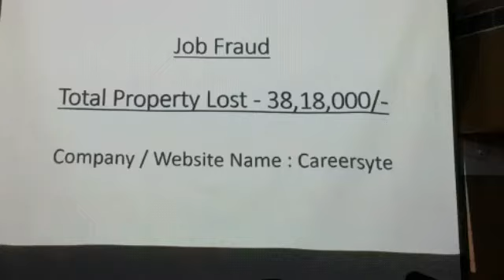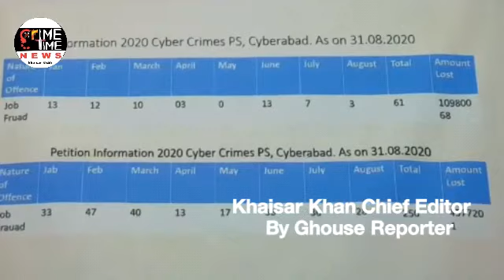FRAUDSTERS GANG ARRESTED BY CYBER CRIME POLICE FOR CHEATING JOB ASPIRANTS CYB CP VC SAJJANAR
THREE FRAUDSTERS GANG ARRESTED BY CYBER CRIME POLICE,
CYBERABAD FOR CHEATING JOB ASPIRANTS THROUGH FAKE WEBSITE

 This is a case of “Job Fraud” wherein the accused opened a fake website in the name of “Careersyte” and collected aspirants resumes and data from Timesjob.com and made phone calls to them by offering jobs at MNCs and offered various fictitious services through “Careersyte” and lured lakhs of rupees from job aspirants.
CASE FACTS:
  Brief facts of the case are that on 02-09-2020 at 1700 hours received a complaint from a software engineer (victim), R/o. Hyderabad. She stated that, she uploaded her resume on naukri.com, timesjobs.com in March 2020 and she got a call in April, 2020 from Careersyte (Rishab Malhotra). He assured her to provide a job in MNC like Deloitte and Accenture. On that she paid initial payment for registration. After two months again she received a call from Rishab Malhotra and connected a conference call with Vaibhav Mahajan and conducted online interview and announced that she got selected. Then they started asking money for various reasons. On that the victim paid around Rs 14,50,000/- through her HDFC debit and Credit cards from 1st June to 12th June in the Careersyte website through Razor pay. On 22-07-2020, she received a call from Vaibhav and said that another candidate one Srikanth Reddy paid an amount of 24 lakhs for the same job, if she wants the same job, she should have to pay more than that. Again the complainant paid Rs.16,22,000/- on 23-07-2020 in the Careersyte website through Razor pay. Later in the month of August, Vaibhav again demanded more amount from the complainant by citing the same reason, then the victim again paid another Rs.7,50,000/-. In total, the complainant paid Rs. 38,18,000/- paid from 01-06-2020 to 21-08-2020, She later realised it is a fraud and requested for necessary legal action.
 Based on the contents of the petition, a case U/s. 420 IPC and Sec.66 (D) I.T. Act was registered by SHO, Cyber Crimes and the Investigation was entrusted to Sri. A. Gangadhar, Inspector of Police.
Details of the arrested persons;
A-1) Shanu Ansari, S/o. Ismail Ansari age 23 years occ. Student r/o. Near Manikameshwar Temple, Daliganj, Lucknow, N/o. Devwapur Village, Laxmipur Kheri District, Uttar Pradesh. He acts as Proprietor of Careersyte website. He studied BCA from Lucknow University in 2019. He learnt Java training course from Soft Pro India Institute, Janakipuram, Lucknow. He met Yugantar Srivastava(A2) while giving his BCA semester exam. He is the master mind of this job fraud gang.

A-2) Yugantar Srivastava @ Rishab Malhotra, s/o. Om Prakash Srivastava, age 26 years, Occ. Student, r/o. Shukla Vihar Colony, Para, Rajajipuram, Lucknow, UP State. He studied Bachelor of Science from RMLA University, Faizabad. He worked at Plaster Infotech Company, Lucknow as Tele caller. While giving his BSC exam at Lucknow University he met Shanu Ansari and further he joined with him in Careersyte. He manages the staff and gives instructions to make phone calls to tele-callers.

A-3) Tushar Srivastava @ Vaibhav Mahajan, S/o. Alok Srivastava (Late), 20 years, Occ: Student, r/o. Janakipuram, Lucknow. He is working as Tele caller in Careersyte since 6 months for Rs 12000/month. He is studying 3rd year Bachelor of Arts (BA) at Mumtaj PG College, Lucknow. As per the instructions of Yugantar, he introduced himself as Vaibhav Mahajan and conducts fake interviews of the victims over conference calls.

The following items were seized
1. Total Mobile Phones (13), Apple phones-3, Nokia-7, Micromax-1, Samsung-1, Oppo-1
2. (2)Laptops, Dell-1, HP-1
3. (8) Debit Cards Axis-2, ICICI-2, SBI-2, UCO Bank-1, Paytm-1
4. (2) Credit Cards, SBI-1, HDFC-1
5. (2) Cheque Books, ICICI-1, Axis-1
6. (2) Bank Passbooks SBI-1, UCO Bank-1

Apprehension of the accused persons
          After registering the case, a special team was formed and apprehended the accused Shanu Ansari (A1), Yugantar Srivastava @ Rishab Malhotra (A2) and Tushar Srivastava @ Vaibhav Mahajan (A3) from Lucknow, UP.
Appreciation of Commissioner of Police:
The Commissioner of Police, Cyberabad, Sri V.C. Sajjanar, IPS appreciated the dedicated efforts of the officers and men of Cyber Crime, Cyberabad team who actively participated in apprehending the accused. Team led by officer Sri. A.Gangadhar, Inspector of Police, SI K.Vijayavardhan, ASI Sai Prasad, Constables Nandu Yadav, Suresh, Venkatesh, Anand and Bhaskar has done tremendous work under close monitoring and guidance of ACP Cyber Crimes Sri V.Shyam Babu and under the supervision of Smt. D.Kavita ADCP, Crimes and under the guidance of Smt. Rohini Priyadarshini.P., IPS, DCP Crimes, Cyberabad.

By Ghouse Reporter.